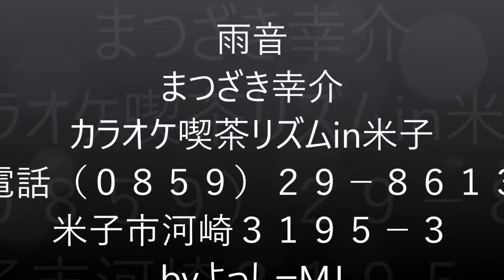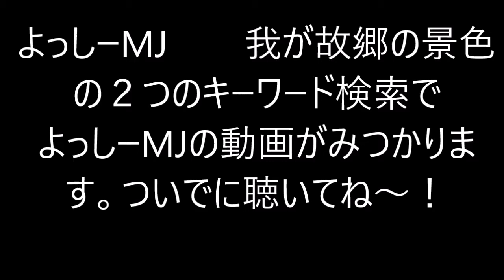雨音 まつざき幸介 カラオケ喫茶リズムin米子市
歌手まつざき幸介　　　米子市　カケ喫茶リズムで持ち歌　雨音　を歌う！　　　ついでに　我が故郷の景色　よっしーＭＪ　の２つのキーワード検索でよっしーＭＪの歌も聴いてね～（笑）